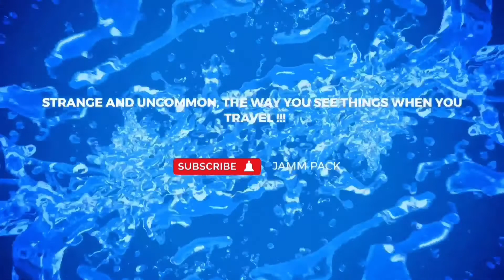Finally!!! We have arrived at Khunjerab pass PAKISTAN -China border part 5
. “A journey of a thousand miles begins with a single step” – Lao Tzu